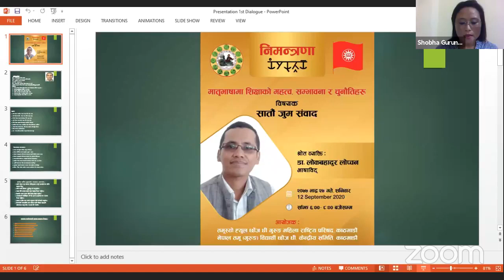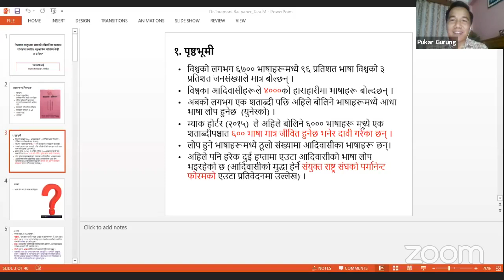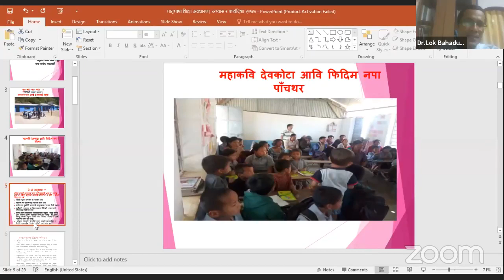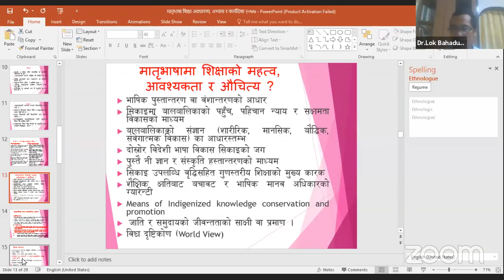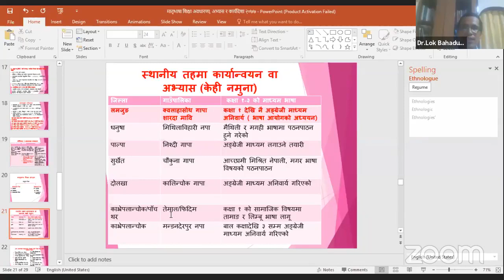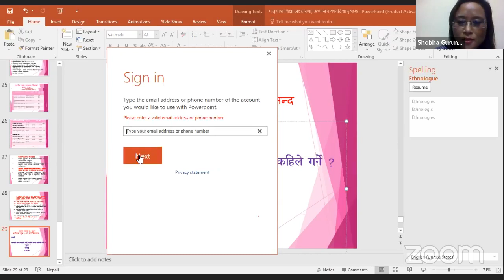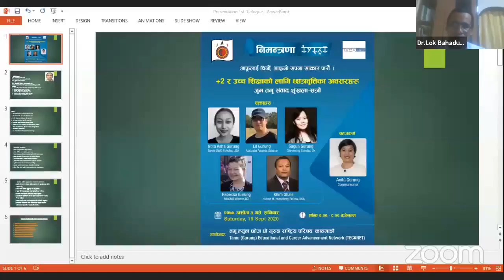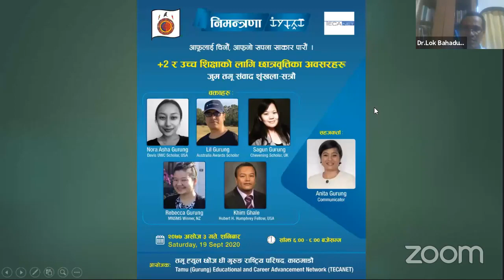मातृभाषामा शिक्षाको महत्व, सम्भावना र चुनौतिहरु ll भाषाविद Dr. Lok Bahadur Lopchan, Pukar Gurung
मातृभाषामा शिक्षाको महत्व, सम्भावना र चुनौतिहरु विषयक भर्चुअल सम्वाद
आयोजक :  तमूस्यो ह्युल छोंज धी गुरुङ महिला राष्ट्रिय परिषद र नेपाल तमू (गुरुङ) विद्यार्थी छोंज धी केन्द्रीय समिति
२०७७ भदौ २७ गते